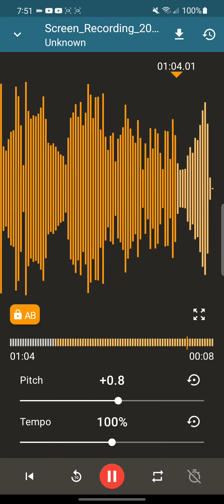A Sad story about my break up 💔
It was 2 weeks ago after me and kyleigh broke up...